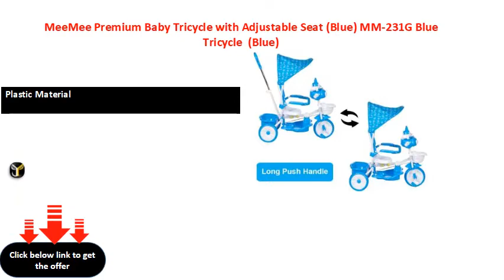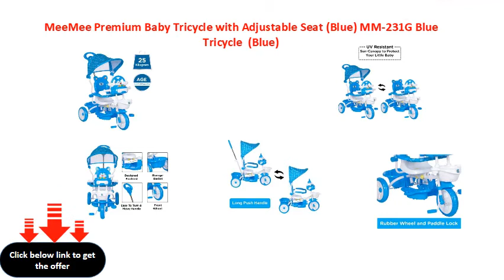MeeMee Premium Baby Tricycle with Adjustable Seat Blue MM 231G Blue Tricycle Blue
Ideal For: Baby Girls, Baby Boys
Plastic Material
Color: Blue
W x H: 79 x 90 cm